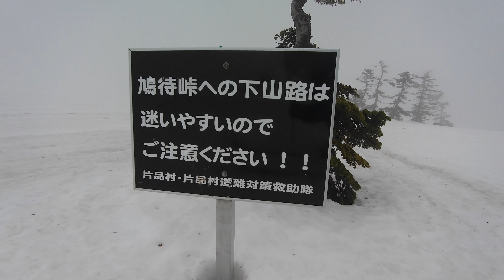今日至仏山であったこと ｜尾瀬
至仏山のオヤマ沢田代に遭難防止の誘導ポール設置してきました。
尾瀬戸倉から鳩待峠までの道は４月２２日午前１０時に冬季閉鎖が解除されました。ゴールデンウィーク中だけ至仏山に登山できます。期間限定の至仏山を満喫！
尾瀬いさは群馬県側の登山口までの道が集まる所尾瀬戸倉で生活する人間です。地元片品村の遭難対策救助隊とかガイドとか木道の工事人とかで尾瀬にしょっちゅう通っています。
麓で温泉宿も営んでおります。どうぞご利用ください(^^)/